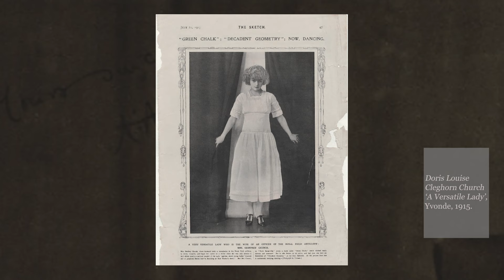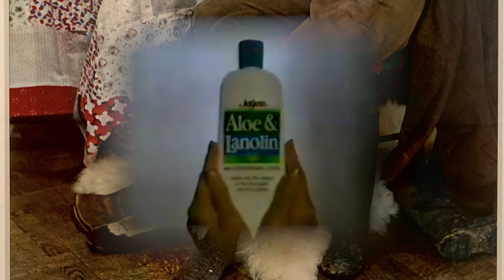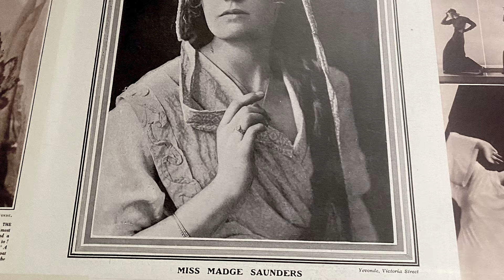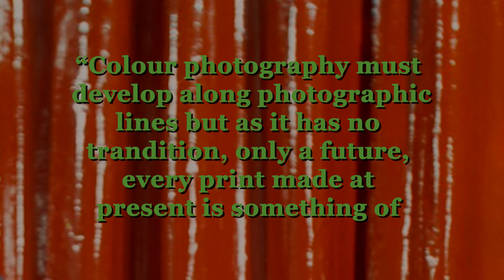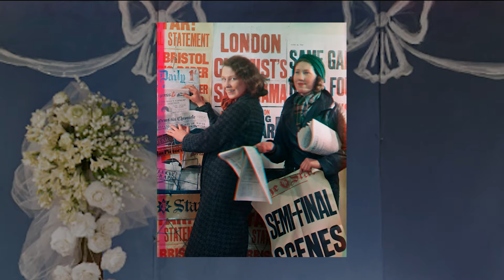Glamour and Escapism: Female Photographer Yevonde | Constellations Art History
Did you know about Yevonde? Her photographs are beguiling. Let me know what you thought and who or what you would like to see next.

If you're UK-based or coming for a visit, check out the amazing retrospective show Yevonde: Life and Colour currently on at the newly reopened National Portrait Gallery: